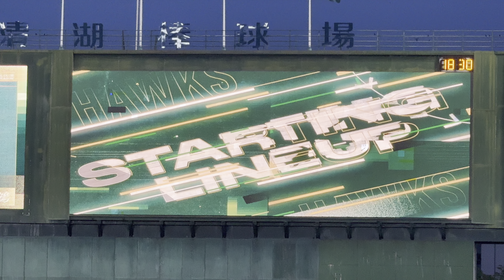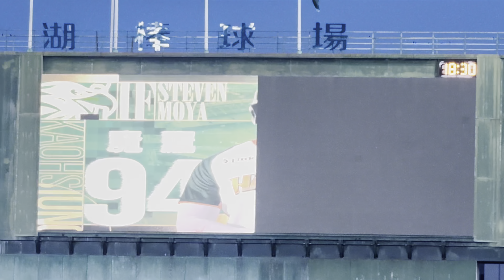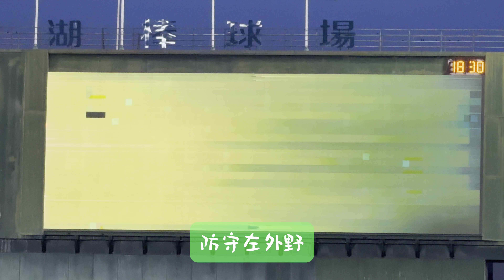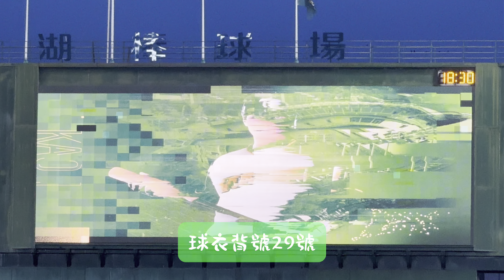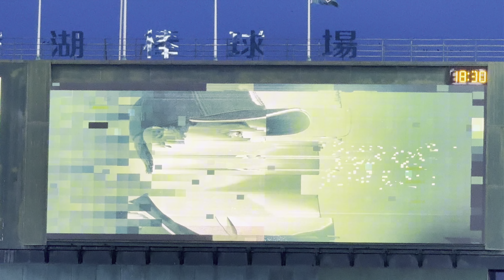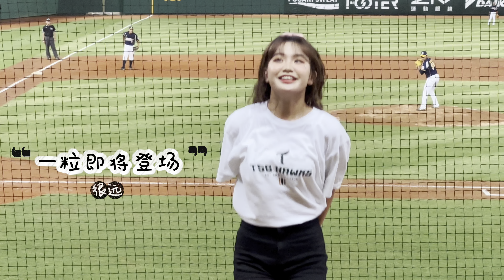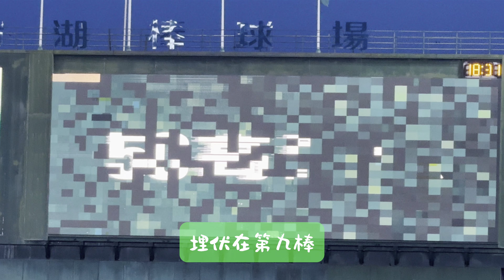【粒保樂園全到齊】台鋼雄鷹の先發打序1-9棒應援曲【一粒、葉保弟、李樂、張肇元】－240419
0:00 第一棒曾子祐－一粒
1:05 第二棒郭永維－一粒
1:40 第三棒魔鷹－一粒
2:48 第四棒王柏融－恬魚
3:50 全壘打王柏融－螢螢、艾琳
4:44 第五棒張肇元－李樂、恬魚
6:14 第六棒王博玄－李樂
7:01第七棒杜家明－李樂
8:00 第八棒葉保弟－恬魚
9:34 第八棒葉保弟－一粒
10:15 第九棒高聖恩－螢螢、李樂
11:33 Wing Stars自我介紹
12:38 片尾推薦影片